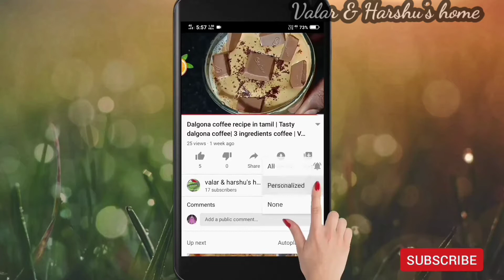how to make ven pongal receipe in tamil